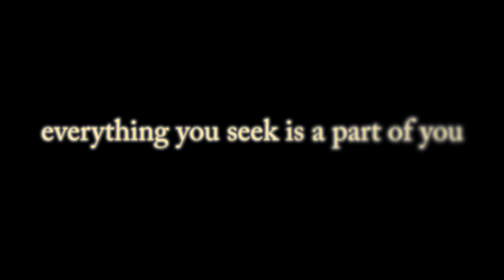Open Into Light - Casey Stratton (Official Video)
Official music video for Open Into Light by Casey Stratton. From the album Sea Into Sky, available here:

Everyday People Project and BrooklynONE productions present "Open Into Light" by Casey Stratton : a music video.

Directed by Joseph Anthony Altadonna
Additional Videography by Terry Johnston Photography
Choreography by Tanisha Christie
Make up & Hair by Janette Greene
Additional production by Deborah Bryant Lawrence & Jason Lawrence

Cast:
Casey Stratton, Tanisha Sabine Christie, Diana Lamphiere, Hypatia Alexandria, Alexis Demetra Baker, Anthony Marino, Anton Koval, Daisy Martinez & Catriona Blain